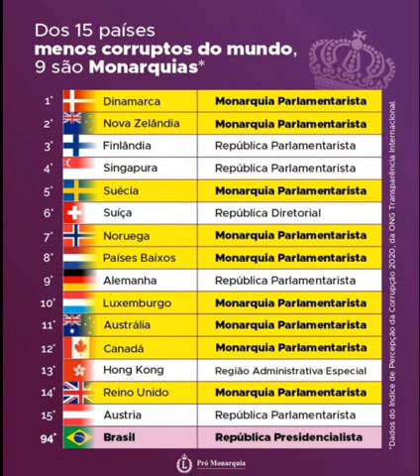Os 15 paises menos corruptos do mundo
fonte: Monarquia Brasil facebook
Doações ao Canal Monarquia Livre:
TEMOS NESTE CANAL, NOTÍCIAS NACIONAIS E INTERNACIONAIS VARIADAS, LIVE COM DEBATES DIVERSOS, TRANSMISSÕES DIVERSAS DE REUNIÕES DE QUALQUER ESPÉCIE, DEBATES DE QUALQUER ESPÉCIE E PALESTRAS DE QUALQUER. LUTAMOS PELA RESTAURAÇÃO DA MONARQUIA CONSTITUCIONAL PARLAMENTARISTA DEMOCRÁTICA NO BRASILNATUREZA.